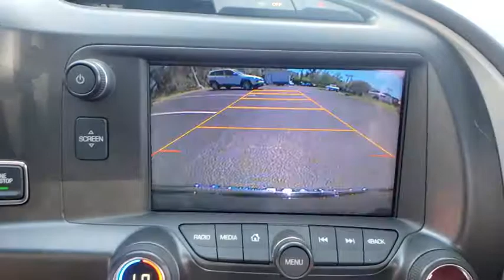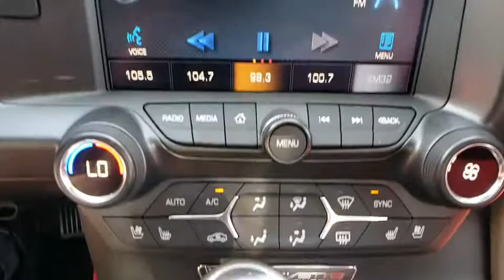2015 Chevrolet Corvette Lakeland, Plant City, Winter Haven, FL LP3228JA